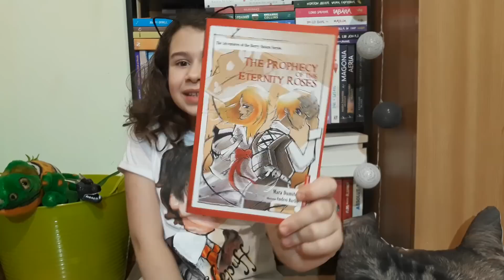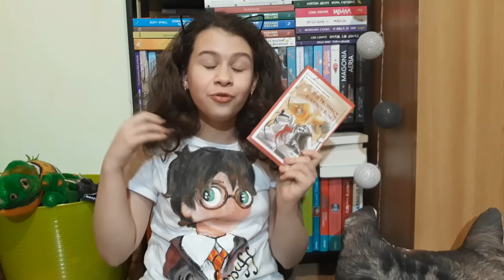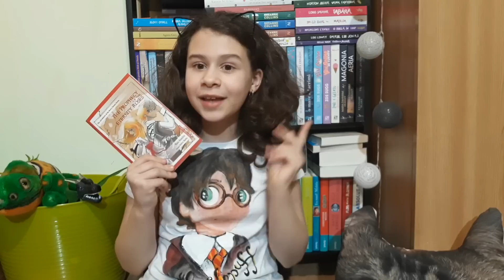The prophecy of the eternity roses||RECENZIE||Alexandra's Books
❤❤❤Buna, dragilor!Mare bucurie mi-ati facut azi!2K?!!!Va multumescccc!Sunt tare HAPPY!!!
   Astazi va prezint o carte minunata primita spre recenzie de la editura Cutiuta cu povesti si anume, The prophecy of the eternity roses..